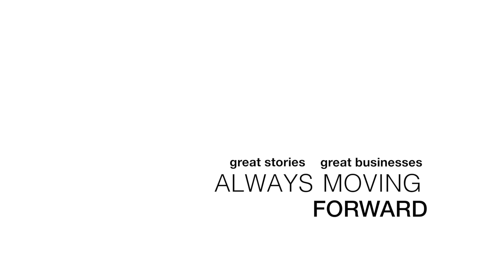PKF Francis Clark Case Study | Davy J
Great stories, great businesses ALWAYS MOVING FORWARD